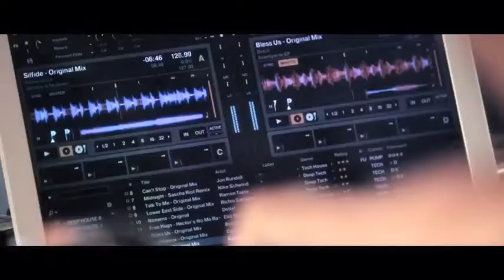Nakadia @Lake Dance Festival, NL 2011 (ดีเจ นาคาเดีย)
Lake Dance Festival, NL 2011